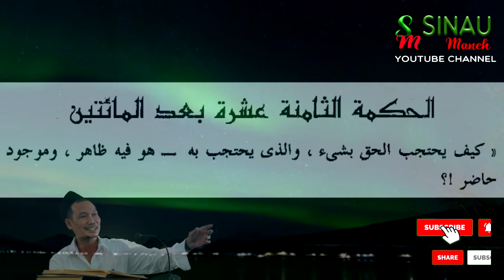GUS BAHA NGAJI HIKAM 218: YANG PALING HEBAT